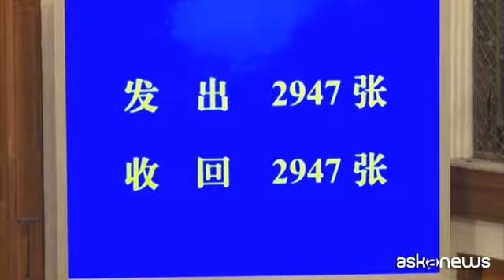In Cina Li Qiang, uomo fiducia Xi Jinping, eletto nuovo premier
Milano, 11 mar. (askanews) - Come previsto, Li Qiang è il nuovo primo ministro cinese. L'uomo di fiducia più vicino a Xi Jinping è stato eletto oggi nuovo capo del governo di Pechino, all'indomani della conferma per un terzo mandato del presidente della Cina.
Xi Jinping, 69 anni, ha ottenuto ieri un nuovo mandato quinquennale come presidente della Cina dopo un voto unanime in parlamento, il culmine di un'ascesa che lo ha visto diventare il leader più potente della Cina da generazioni a questa parte.
Con il Parlamento di fatto sottomesso al Partito Comunista al governo, l'esito del voto non era minimamente in dubbio. In un'altra votazione dei deputati riuniti al Palazzo del Popolo di Pechino, Li Qiang, candidato unico alla carica di primo ministro, ha conquistato oggi 2.936 voti a favore, mentre tre sono stati i contrari e otto gli astenuti. I giornalisti sono stati invitati a lasciare l'emiciclo quando i parlamentari hanno formalizzato il loro voto nell'urna.